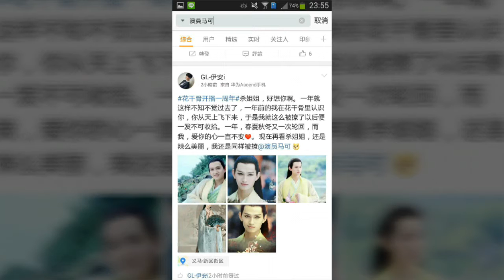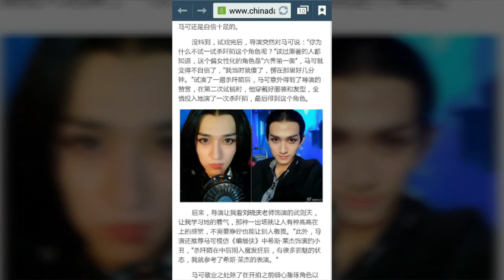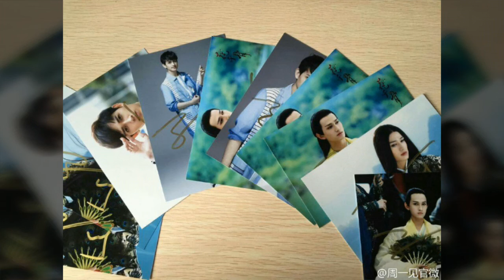花千骨~by 烏梅醬和馬可～